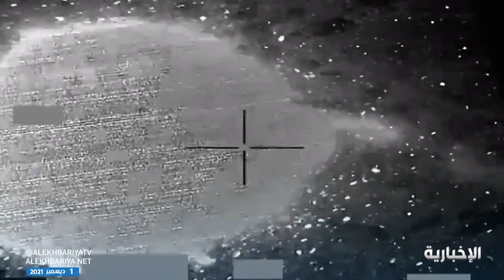لحظة اعتراض قوات التحالف طائرة مفخخة أقلعت من مطار صنعاء